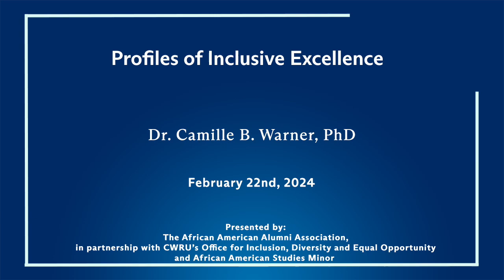Profiles of Inclusive Excellence: Dr. Camille Warner